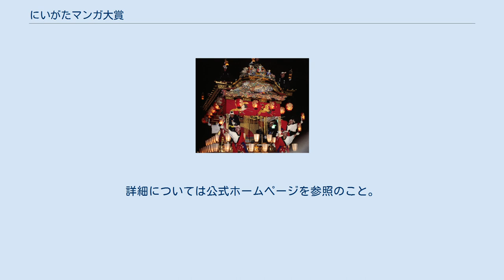にいがたマンガ大賞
にいがたマンガ大賞（にいがたマンガたいしょう）は、新潟市で開催されているマンガコンテスト。
主に、にいがたマンガ大賞実行委員会と新潟市の主催により開催されている。
 前身は1997年の第9回全国生涯学習フェスティバル内のイベント「マンガフェスティバル'97 in NIIGATA」で開催されたマンガコンテストで、これが好評であったために1998年から「にいがたマンガ大賞」として開催されるようになった。
日本だけでなく世界でも珍しい自治体の主催によるマンガコンテストである。
 プロ・アマチュアを問わず応募が可能。
年齢に応じて「一般部門(ストーリーマンガの部)」「一般部門(コママンガの部)」「高校生部門」「中学生部門」「小学生部門」に分かれ、一般部門、高校生部門、中学生部門より『にいがたマンガ大賞』1点が、小学生部門より『こどもにいがたマンガ大賞』1点が選ばれる。
このほか各部門にて最優秀作品賞等の各賞が選出される。
また、小学生以下を対象とした「コミックイラスト部門（第5回より）」も設けられている。
居住地による応募の制限は特に無く、近年では海外からの応募もある。
 以下は例年のスケジュール。
 2月24・25日に開催。
会場　新潟市民芸術文化会館 両日開催